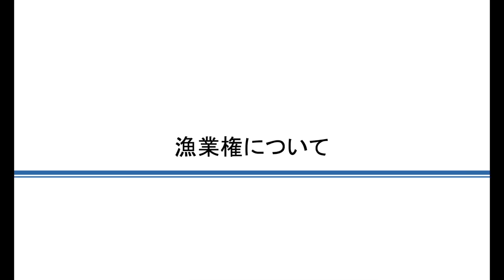【漁業権】撮影の裏事情を暴露します。赤い魚をウツボの前に差し出すと一瞬で持っていかれた。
ハイサイ探偵団さん

ブログ
【沖縄県久高島遊びに全力】